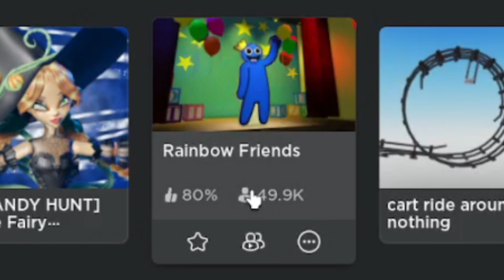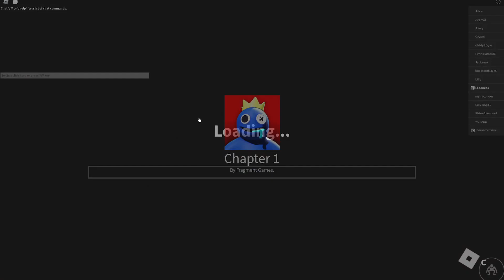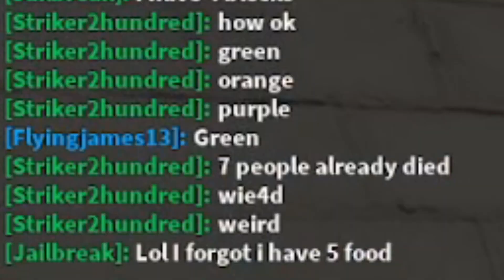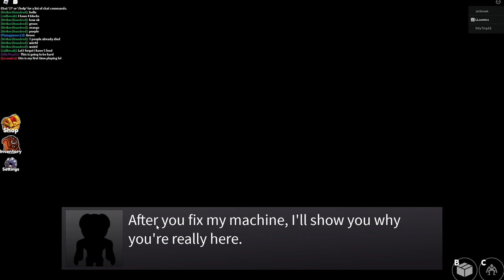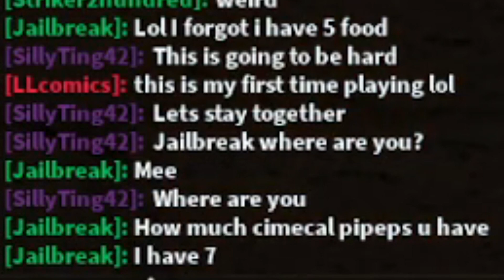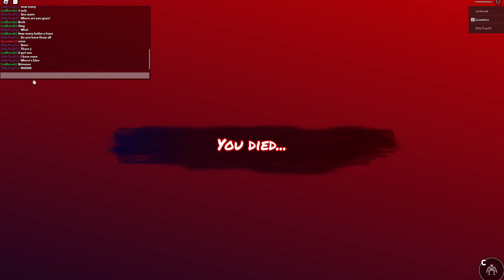(FIRST TIME) Playing Rainbow Friends on ROBLOX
Instagram (cosplay): that.1.weird.friend
Instagram (art): LL_comics